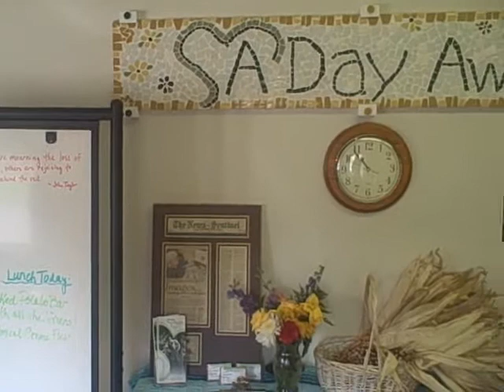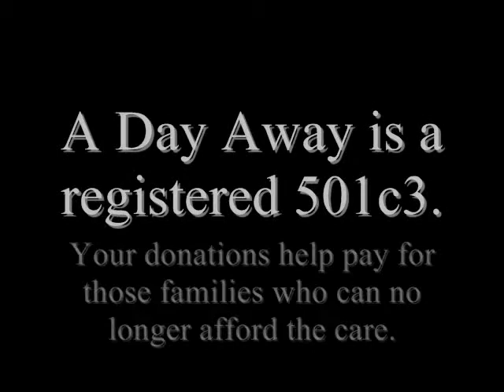WOWO's Penny Pitch recipient "A Day Away"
A Day Away provides loving care for those afflicted with Alzheimer's disease.